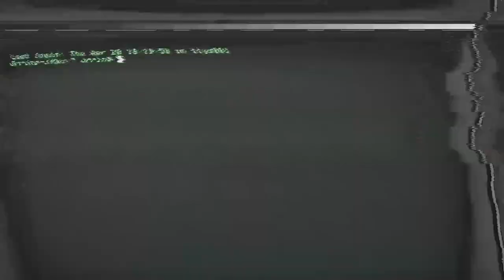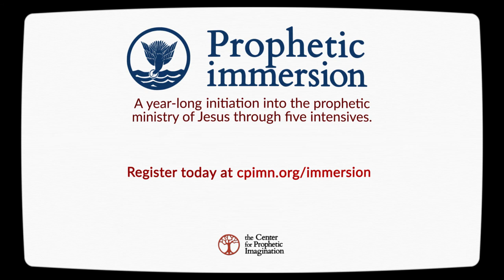How can we embrace the full humanity of those around us?